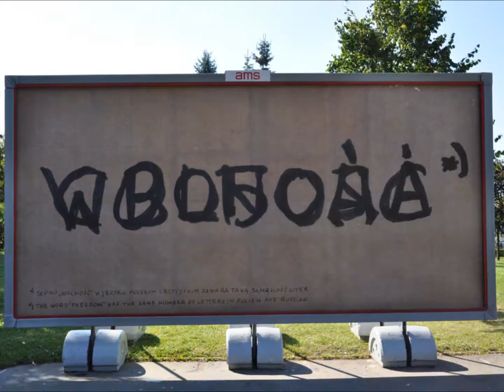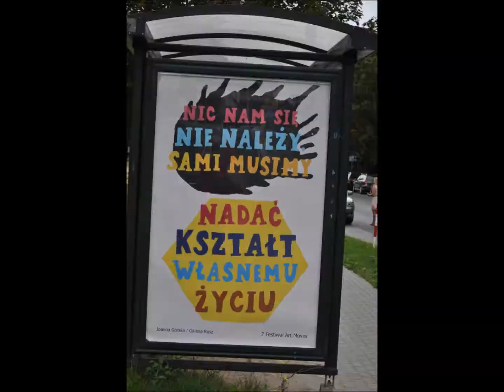Art Moves 2014